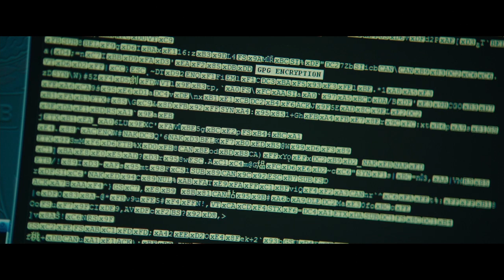Blackhat - Hathaway figures out how some hackers evade detection - Own it on Blu-ray 5/12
Hathaway figures out how some hackers evade detection

Blackhat
Own it on Digital HD 5/5 on Blu-ray & DVD 5/12

Set within the world of global cybercrime, Blackhat follows furloughed convict Nicholas Hathaway (Chris Hemsworth), and his American and Chinese partners as they hunt a high-level cybercrime network from Chicago to Los Angeles to Hong Kong to Jakarta. As Hathaway closes in, the stakes become personal as he discovers that the attack on a Chinese nuclear power plant was just the beginning. Michael Mann (Heat, Collateral) directs the propulsive action-thriller.